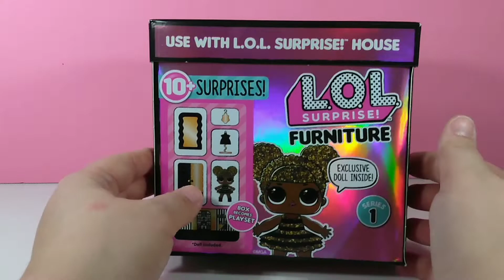Lol Surprise! Furniture Boutique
Lol surprise furniture playset.  This set is for the LOL Boutique with Queen Bee.  We got a few extras too!!